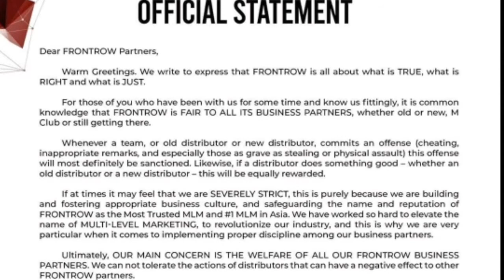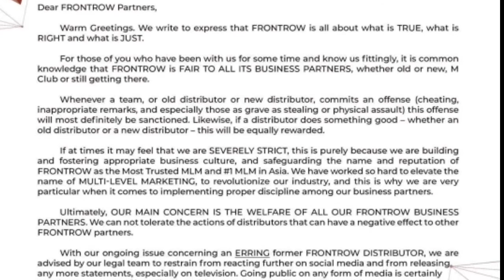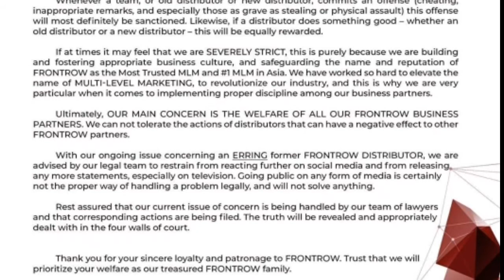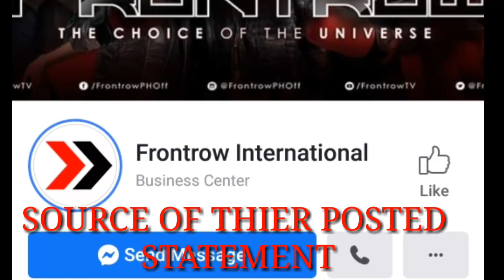FRONTROW OFFICIAL STATEMENT / FOR SHARING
Ito po ay nakita ko doon sa officail page ng frontrow international ito ay napakita na din sa programa ni idol Raffy Tulfo
Para po sa kaalaman ng lahat na naghahanap ng kasagutan ng Frontrow